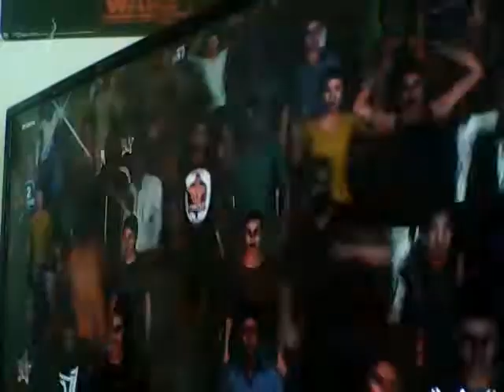WWE 2K18 Universe Mode Year 1 #70